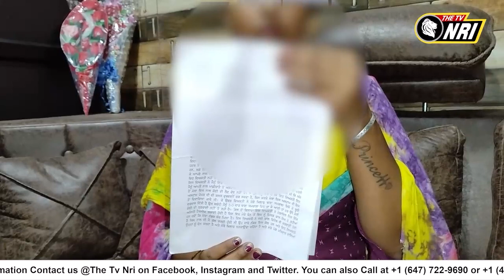ਹੁਣ ਇਹ ਹਾਲ ਹੈ ਸਾਡੀ ਕਨੂੰਨ ਵਿਵਸਥਾ ਦਾ ? ਰੇ.ਪ ਦੀ ਪੀੜਤਾ ਹੀ ਕਰਤੀ ਅੰਦਰ , ਹੁਣ MLA ਸਾਬ ..!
ਹੁਣ ਇਹ ਹਾਲ ਹੈ ਸਾਡੀ ਕਨੂੰਨ ਵਿਵਸਥਾ ਦਾ ?
ਰੇ.ਪ ਦੀ ਪੀੜਤਾ ਹੀ ਕਰਤੀ ਅੰਦਰ , ਹੁਣ MLA ਸਾਬ  ..!